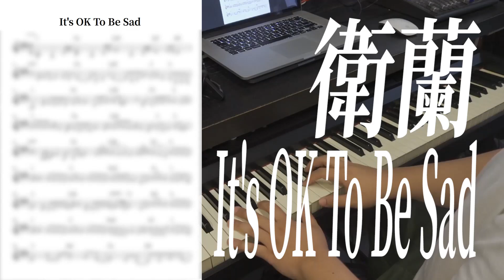【鋼琴獨奏系列】衛蘭 Janice Vidal - It's OK To Be Sad（有譜）｜要譜可以先subs然後再係MeWe/IG text我攞譜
私人鋼琴（流行/古典）授課可到IG查詢

香港浸會大學音樂系一級榮譽畢業
倫敦聖三一音樂學院LTCL演奏文憑（優異）
Rockschool Grade 8 distinction